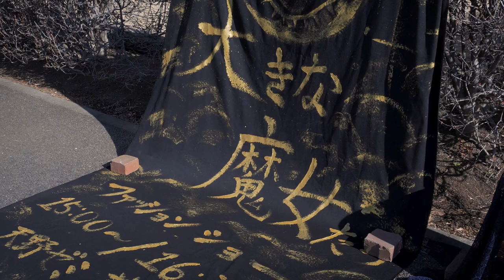大きな魔女たち 2021年度 武蔵野美術大学卒業制作 ファッションショー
《大きな魔女たちは変身した後も大きな服を着ているのだ！

遠い遠い山奥に住んでいる魔女たちはとってもとっても大きかったのです

彼女たちは若い人間に変身することはとっても得意でしたが洋服を小さくすることはとっても苦手でした

仕方ない、大きな服を着て集会（サバト！）へ行くしかないそうして彼女たちは街へ降りていったのです・・・》

2021年度 武蔵野美術大学卒業制作制作展
優秀賞 受賞

Design and Drected :Riho Fujita
Movie: Akira Ohta
             Kohei Katsuragi